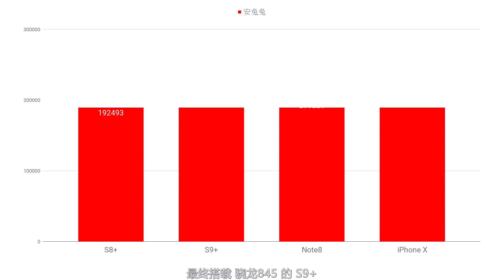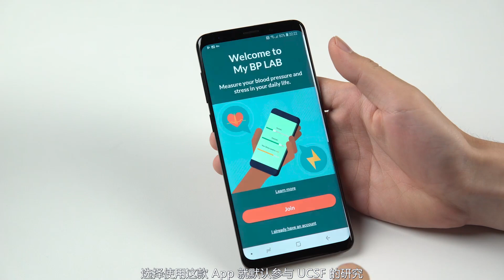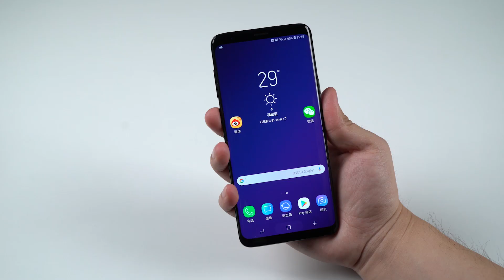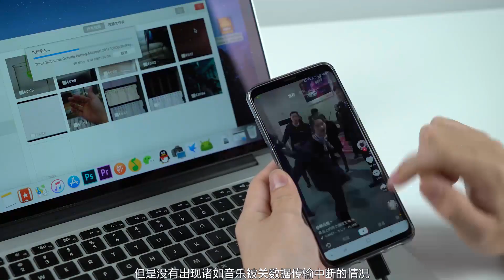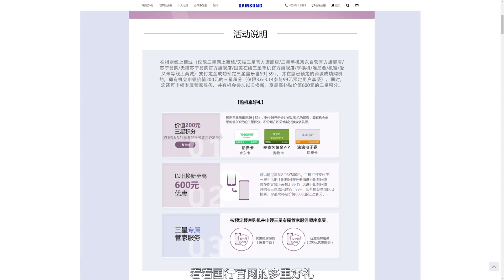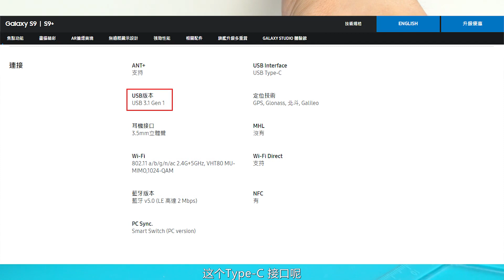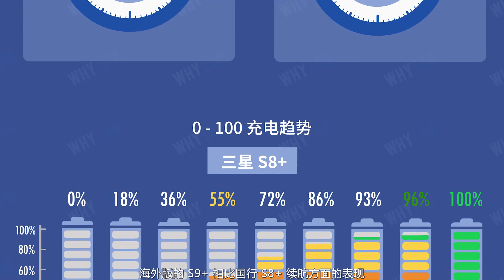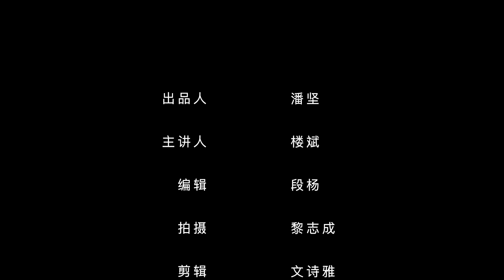【Teardown and Review】Samsung Galaxy S9 Plus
今时今日国产品牌全方位崛起的直接反馈就是：日韩系手机品牌纷纷退出中国市场，年轻人对于三星品牌的认同感连年走低，保温杯们又注重爱国和实惠，这前有豺狼后有虎豹，要做自刎乌江的傲气项羽，还是鸿门宴的妥协刘邦，两者都是英雄，看你怎么选喽~